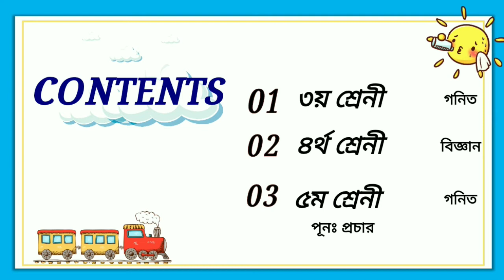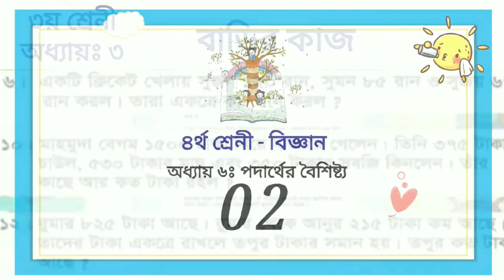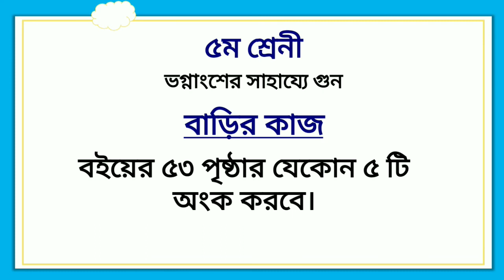ঘরে বসে শিখি | বাড়ির কাজ | ১ম- ৫ম | ১৭ মে ক্লাস | Sangshad Tv Live Class Home work 17 May 2020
ঘরে বসে শিখি। বাড়ির কাজ। ১ম- ৫ম। ১৭ মে এর ক্লাস প্রাথমিক শিক্ষা অধিদপ্তরের আওতাধীন সকল কর্মকর্তা-কর্মচারি এবং প্রাথমিক বিদ্যালয়ের প্রধান শিক্ষকসহ সংশ্লিষ্ট সকলের অবগতির জন্য জানানাে যাচ্ছে যে, করােনা ভাইরাস (COVID-19) এর পরিস্থিতিতে চলমান বিদ্যালয় ছুটির সময় শিক্ষার্থীদের লেখাপড়ার ধারাবাহিকতা রক্ষার জন্য “সংসদ বাংলাদেশ টেলিভিশন"-এ বিষয়ভিত্তিক পাঠদান কর্মসূচি “ঘরে বসে শিখি” গ্রহণ করা হয়েছে। নির্দিষ্ট রুটিন অনুযায়ি আগামী ৭ এপ্রিল ২০২০ মঙ্গলবার হতে এ কার্যক্রমের সম্প্রচার শুরু হবে। এই কার্যক্রমে অংশগ্রহণের জন্য সকল শিক্ষার্থীকে অবহিত করার জন্য অনুরােধ করা হলাে। শিক্ষার্থীদের পাশাপাশি প্রাথমিক পর্যায়ের সকল শিক্ষক-শিক্ষিকাকে উক্ত পাঠদান কার্যক্রম দেখার জন্য অনুরােধ করা হলাে। টেলিভিশনে পাঠদানকারী শিক্ষক শ্রেণি পাঠ শেষে পাঠদানকৃত বিষয়ের উপর বাড়ীর কাজ দিবেন। শিক্ষার্থীরা প্রত্যেক বিষয়ের জন্য আলাদা খাতায় তারিখ অনুযায়ী বাড়ির কাজ সম্পন্ন করবে এবং বিদ্যালয় খােলার পর সংশ্লিষ্ট শিক্ষকের নিকট জমা দিবে।